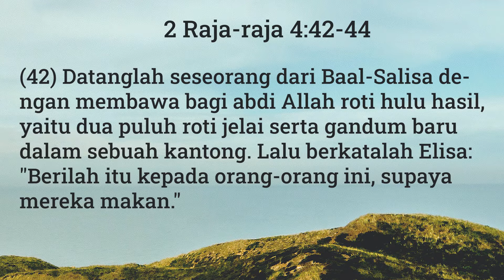9 Agustus 2021 - Pemeliharaan TUHAN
Refleksi Gema 9 Agustus 2021 - Pemeliharaan TUHAN

Pembacaan: 2 Raja-raja 4
Pembawa Renungan: G.I. Feri Irawan (BSD)